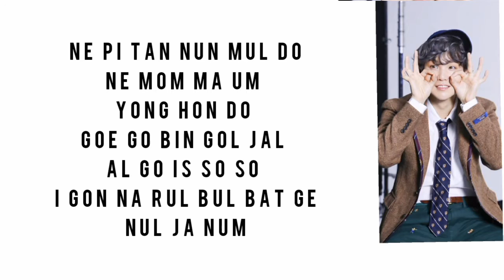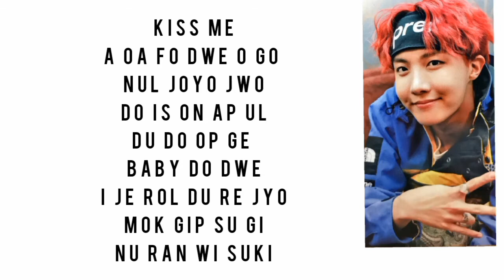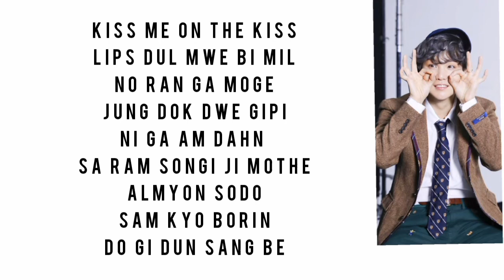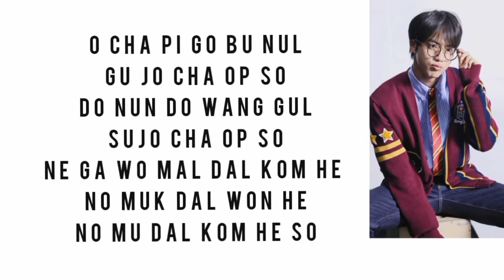BTS"BLOOD'SWEET AND TEARS"(officiall video lyrics)MV